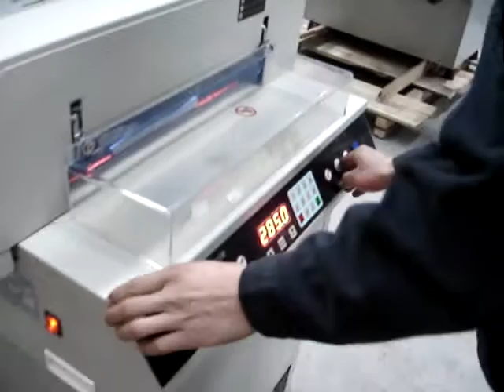480VS+ 450vs+ Paper Cutting Machine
480VS+ 450vs+ Paper Cutting Machine